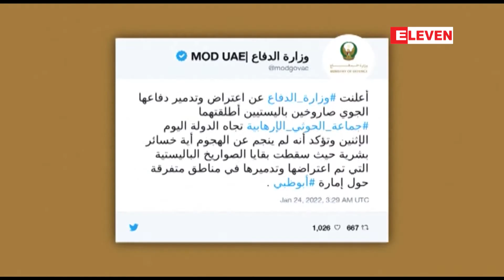ယီမင်သူပုန်များ ပစ်လိုက်သည့် ပဲ့ထိန်းဒုံးကျည် နှစ်စင်းကို ယူအေအီးက ကြားဖြတ် ဖျက်ဆီး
အဘူဒါဘီ ပြင်းပြင်းထန်ထန်တိုက် ခိုက်ခံခဲ့ရပြီးနောက် သီတင်းတစ်ပတ်အကြာ တင်းမာမှုများမြင့်တက်ချိန် ယီမင်၏ ဟူသီရ်သူပုန်များ ပစ်လိုက်သော ပဲ့ထိန်းဒုံး ကျည်နှစ်စင်းကို ယူအေအီးကောင်းကင်ယံတွင် ကြားဖြတ်ဖျက်ဆီးခဲ့သည်ဟု ဇန်နဝါရီ ၂၄ ရက်တွင် ယူအေအီးကာကွယ်ရေးဝန်ကြီးဌာနက ထုတ်ပြန်ခဲ့သည်။